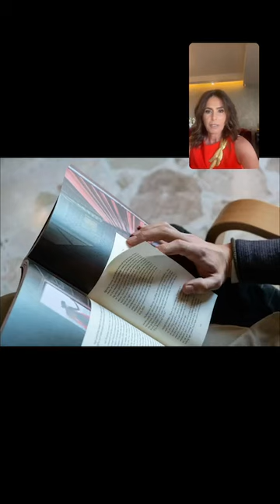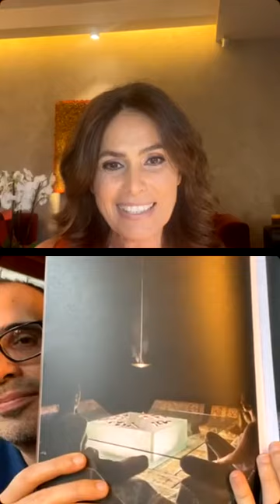FOR A NOVEL ARCHITECTURE - INTERVIEW WITH CHRISTIANE TAWIL - Karim Nader Studio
Christiane Tawil interviews Karim Nader on his book For a Novel Architecture - ciné-roman 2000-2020.